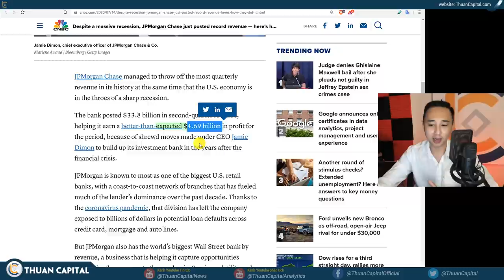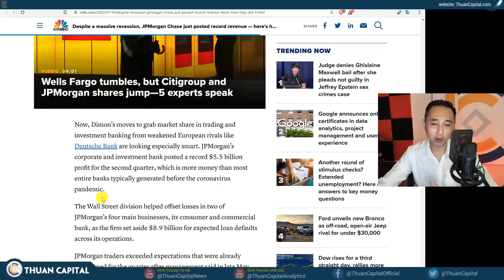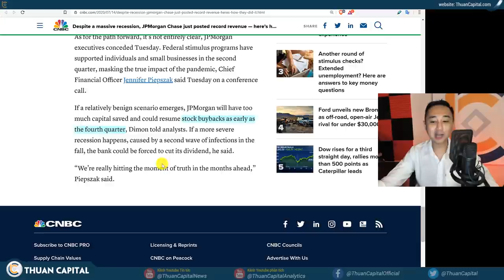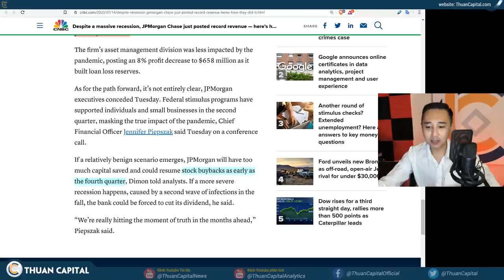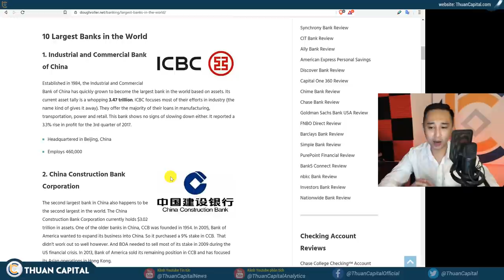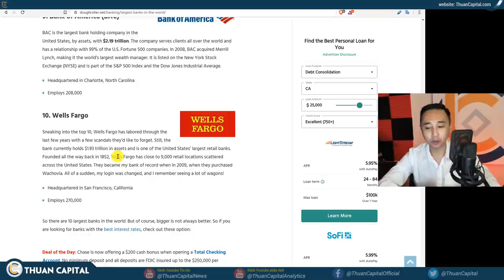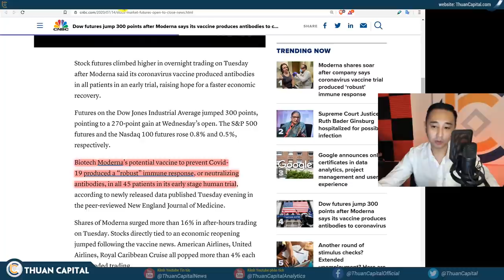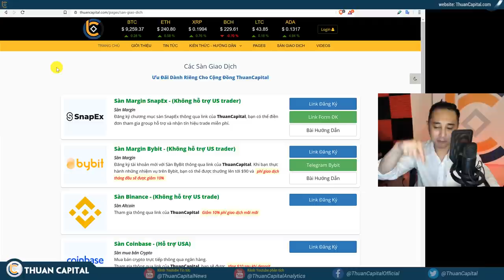🔴 633 - Ngân Hàng Vẫn Lời Mùa Dịch Bệnh | Thị Trường Lạc Quan Về Vaccine | Tin Tức Tài Chính